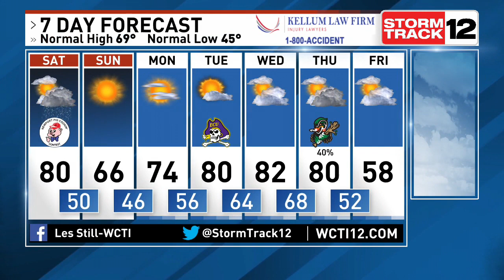Les Still Is Tracking A Weather Alert Day For Saturday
3-31 Noon Weather. Strong gusty southwesterly wind coupled with a strong cold front will combine for the potential of damaging wind gusts. Expect scattered storms too for the afternoon. Quiet weather returns for Sunday and lasts into the middle of next week. _______________